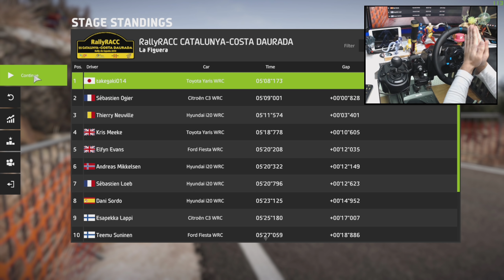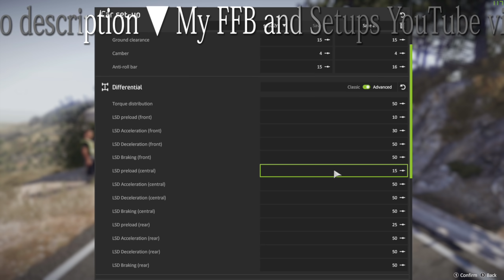WRC 8 Toyota Yaris WRC Settings SPAIN / Logitech G29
WRC Next event 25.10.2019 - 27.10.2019 RALLYRACC CATALUNYA - RALLY DE ESPAÑA !!
✅ Car Setup : 6:05
- Toyota Yaris WRC TOYOTA GAZOO Racing
- Ott Tänak
- Martin Järveoja
- RALLYRACC CATALUNYA - RALLY DE ESPAÑA La Figuera
- WRC 8 FIA World Rally Championship gameplay ( PC / PS4 / XBOX )
- Game 1440p 60fps PC

- Amazon US

🔽My wheel settings
Overall force 100
Self aligning torque 150
Tyre load 100
Self centre 15
Recentre force 100
Ateering Saturation 95

🌟Welcome 🌟
I'm enjoying drift and drags.
This channel is car and race, drifting, drag race, rally, Comparison, review, play content.
I hope you will be happy.

✅Handle✅
Forza Horizon, Need for Speed, The Crew, GRAN TURISMO
DiRT RALLY, WRC, F1,,,,,,,,,and more.

- Asus Intel H370 LGA-1151 ATX
- EVGA GeForce RTX 2080 XC GAMING GPU
- Viper Elite Series DDR4 4x8GB 2800
- Kingston SSD 240GB
- BUFFALO HDD 3TB HD-LC3.0U3-BKF
- Logitech G29 (G920) Wheel
- Logitech Shifter
- Handbrake (DIY↑)
- Logitech Extreme 3D Pro Joystick
- Alpinestars RACE GLOVES ✋
- Sparco Helmet 👷

💻Encode PC Specs💻
- AMD Ryzen 7 2700 Processor
- ASUS TUF B450-Plus Gaming
- ASUS EX-GTX1060-O6G
- T-Force  RGB DDR4 3200Mhz 2*8GB*2
- Zheino S3 SSD 256GB
- Transcend SSD 240GB
- AVerMedia Live Gamer 4K GC573 Capture Cards
- Logitech C920 Hand cam
- Logitech C615 Foot cam
- Logitech G402 Mouse
- Logitech G240 Mouse Pad
- Appli for the speed : DashPi

🎮CS🎮
- PS4 Pro CUH-7000BB01

📺Gaming Monitor Display📺
🔸AOC C32G1/11 curved ( Center
🔽MSI Optix AG32C curved *2
🔸BenQ XL2411Z

🎦Recording Software🎦
OBS Studio